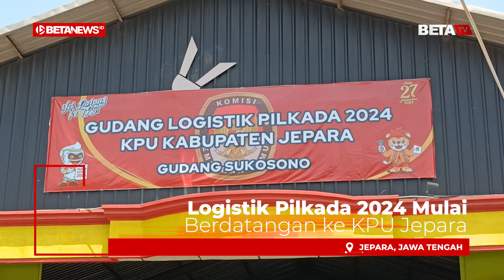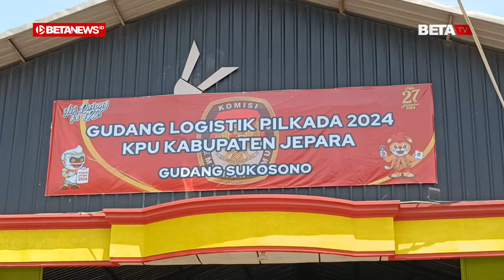6.972 Bilik Suara Pilkada 2024 tiba di Gudang KPU Jepara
BETANEWS.ID, JEPARA - Sebanyak 6.972 bilik suara untuk Pemilihan Kepala Daerah (Pilkada) telah tiba di Gudang Logistik Komisi Pemilihan Umum (KPU) Kabupaten Jepara yang berada di Desa Sukosono, Kecamatan Kedung, Minggu (29/9/2024). Nantinya, setiap TPS akan kebagian empat buah.

Ketua KPU Jepara, Ris Andy Kusuma, mengatakan, untuk mengamankan logistik Pilkada, pihaknya telah menyiapkan pengamanan ketat. Selain dibantu oleh aparat kepolisian dan TNI, KPU juga merekrut tiga orang penjaga gudang.